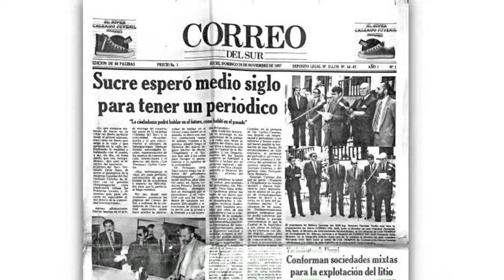CORREO DEL SUR celebra 30 años de vida periodística en Sucre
CORREO DEL SUR celebra 30 años de vida periodística en Sucre. El diario de la Capital festejó el 29 de noviembre.